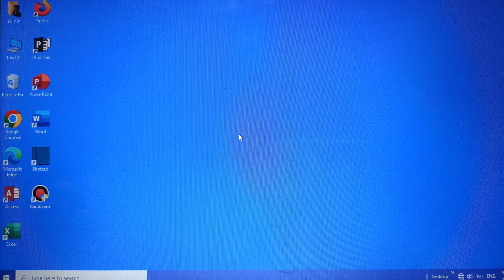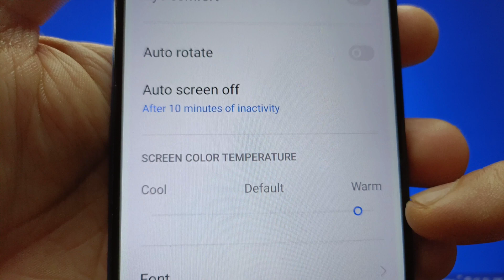How to adjust screen color temperature on Realme 5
Do you want to adjust screen color temperature on Realme 5 mobile phone.

Thanks...